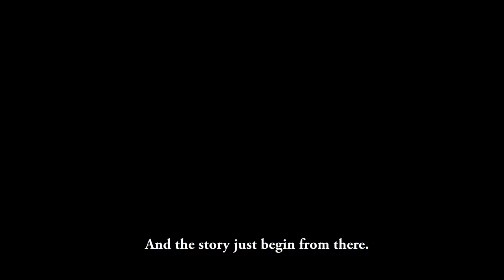BAD GENIUS Movie REVIEW || M.FARIZ.ARSYAH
NAME : MUHAMMAD FARIZ ARSYAH
CLASS : XII IPS 2

SMA NEGERI 1 SIMPANG EMPAT